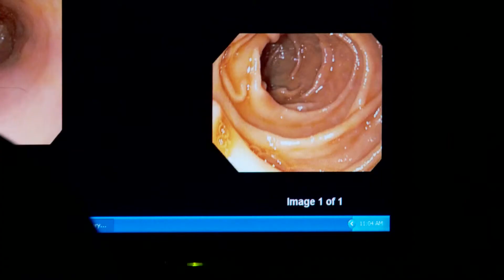8 ways to prevent colon cancer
Colorectal surgeon Jay Singh, M.D., shares eight ways to prevent colon cancer.